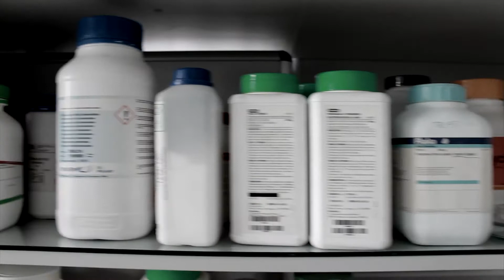SESIJA (OFFICAL TRAILER 2014) HD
Drīzumā ir gaidāma sesija. Studenti juks prātā, pasaule mainīsies, psihologiem būs garas rindas, vājprātīgo namā netrūks daudzi izmisuši un kliedzoši studenti. Drīz tas vilnis būs šeit.